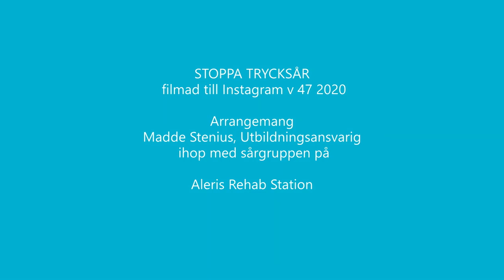Stoppa trycksårsvecka 2020 - Hjälpmedel och positionering i säng